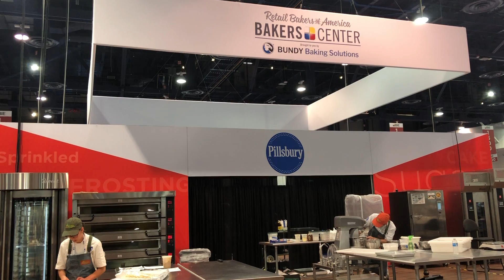IBIE cake decorating competition in action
IBIE 2019 expert cake decorators in action at the International Baking Industry Exposition this year. General Mills Foodservice and Retail Bakers of America announced the winners for the 18th Pillsbury Bakers Plus Grand Champion Creative Decorating Competition. Read on to find out who the winners are